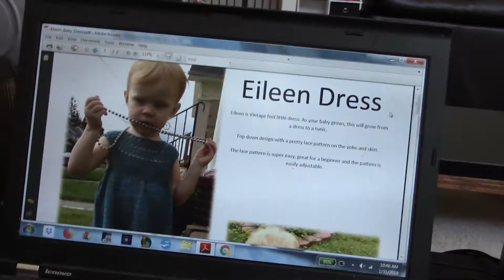Cooking Keto Icecream Together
Personal Facebook: I no longer have a facebook account :)